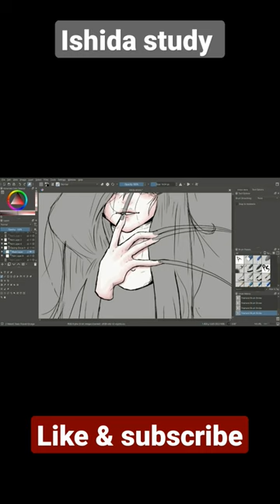sui ishida art study tokyoghoul anime digitalart smallyoutuber #art